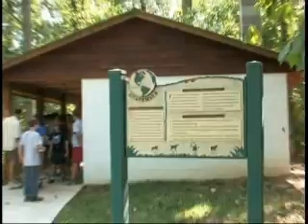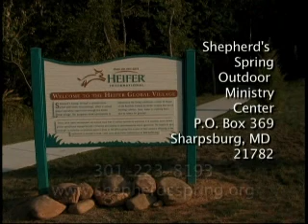Shepherd's Spring Heifer Global Village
Shepherd's Spring Outdoor Ministry Center, near Sharpsburg, MD needs help to complete its Heifer Global Village. This is a quick look at the program that seeks to raise awareness of hunger and poverty issues around the world, part of the mission of Heifer International, a relief and development agency begun by Dan West in the 1940's. This video is a first draft.